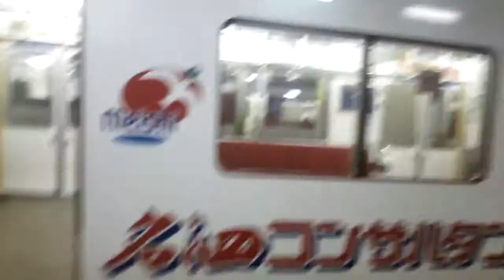近鉄宇治山田駅 １番線普通列車のりばから乗ってみた 伊勢市まで